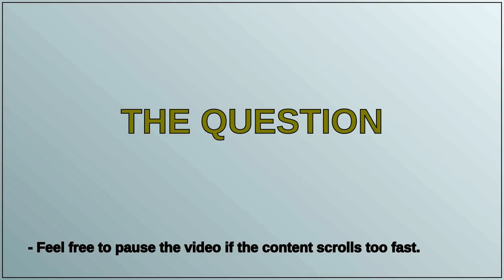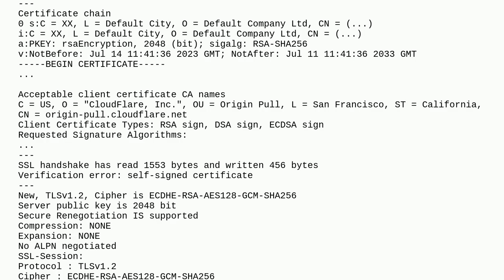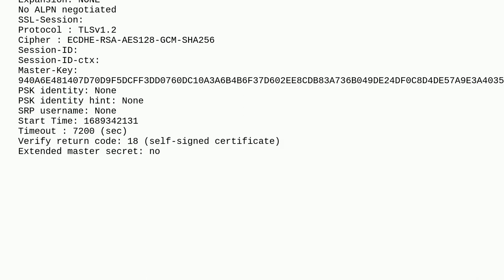Clients of a site are getting SSL_ERROR_HANDSHAKE_FAILURE_ALERT (Firefox) and ERR_BAD_SSL_CLIENT_...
Clients of a site are getting SSL_ERROR_HANDSHAKE_FAILURE_ALERT (Firefox) and ERR_BAD_SSL_CLIENT_AUTH_CERT (Chrome)

A special thanks goes out to the community

  centos apache-2.4 ssl ssl-certificate cloudflare